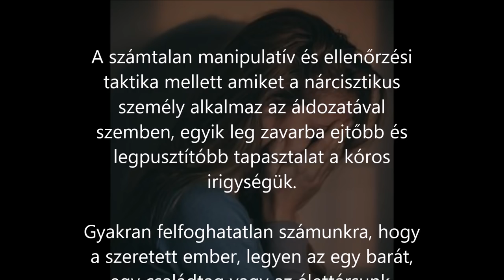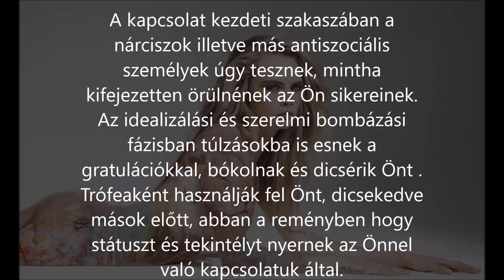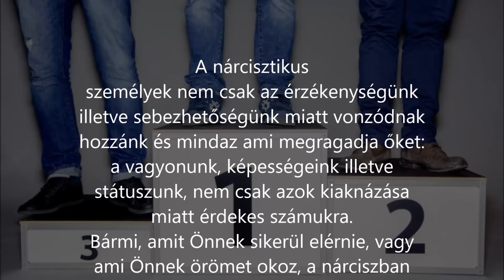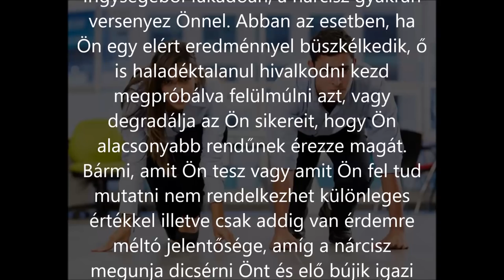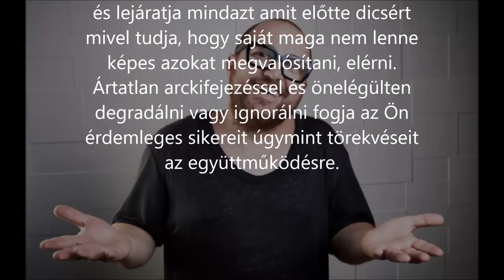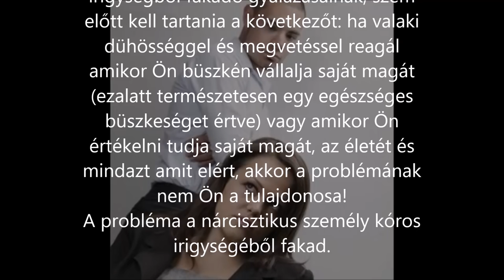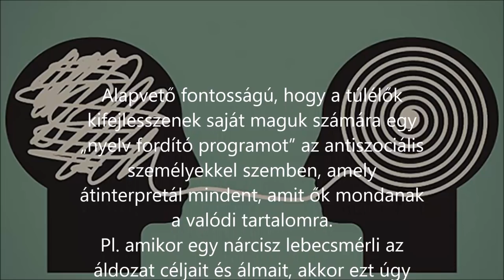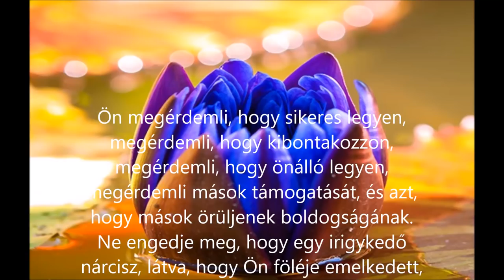Miért irigy a Nárcisz az áldozatára?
Német pszichológiai tanácsadóként médiákból, saját és klienseim tapasztalataiból állítottam össze videóimat.
Ez az anyag általános információkat tartalmaz, és az orvosi szaktanácsadást, diagnózist, illetve kezelést nem helyettesíti.

Online videókonzultáció minden elterjedt közösségi platformon lehetségesek.

A felhasznált kép és hanganyag jogdíjmentes oldalokról származnak.